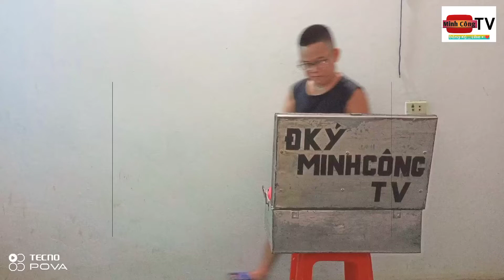Biểu Diễn 3 Tiết Mục Ảo Thuật Cực Hay - Ấm Trà Không Đáy - ATG MINH CÔNG / MINH CÔNG TY :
Hôm nay ATG Minh Công Sẽ Gửi Đến Các Bạn 3 Tiết Mục Ảo Thuật Lý Kỳ Hấp Dẫn_Các Bạn Nào Muốn Sở Hữu Hoặc Muốn Học Ảo Thuật Thì Đặc Câu Hỏi Nhé
👉Thả ❤ Like & Folow Kênh
Để Xem Vídeo Mới Nhất Nhé !